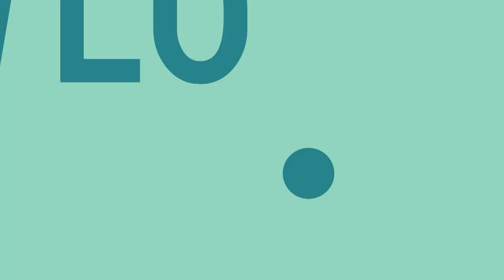Jueves Eucarístico - 27 de Julio del 2023